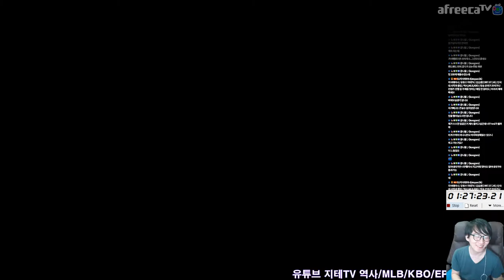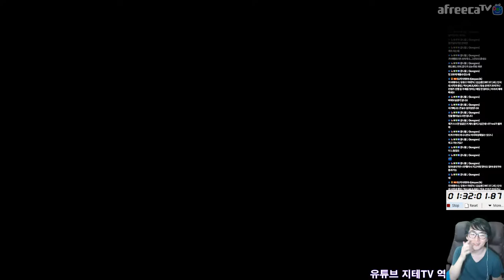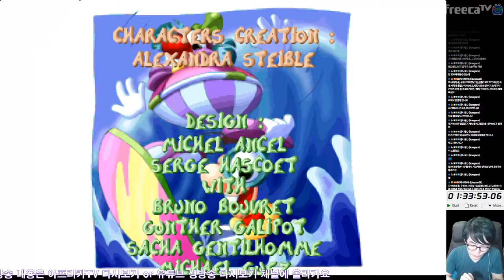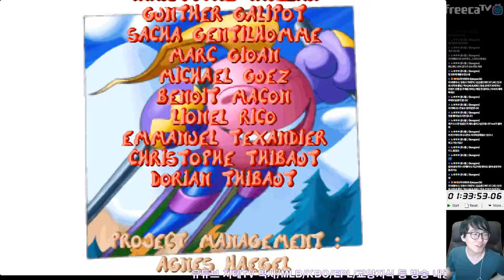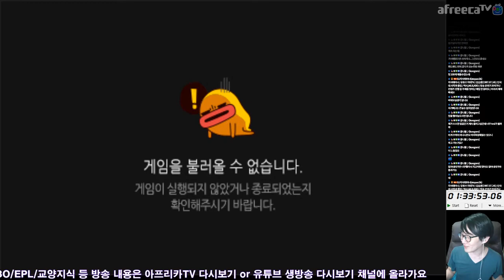고민 🤔 수다 😉 떨면서 🎮 레이맨 1시간 33분 🕹 완주하는 교육 BJ 😅 | Rayman Speedrun Talk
개인 기록 경신은 못했는데, 거의 근접하게 나와서 그냥 올려요.